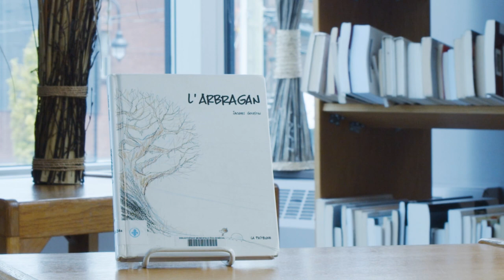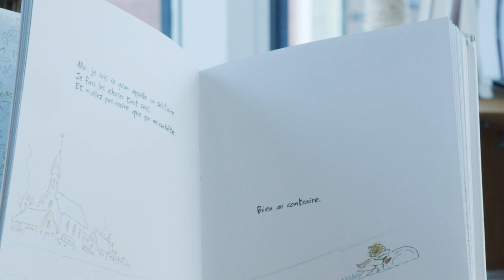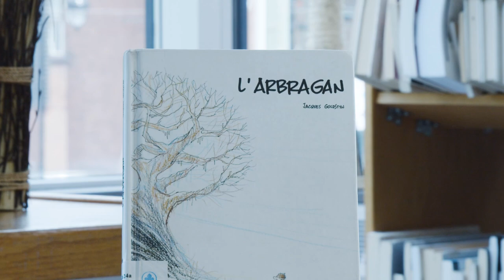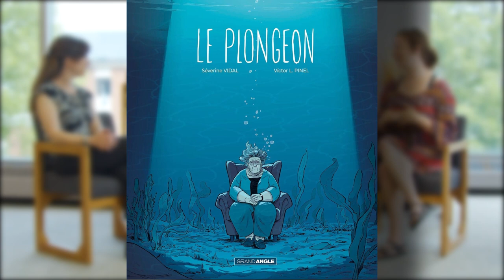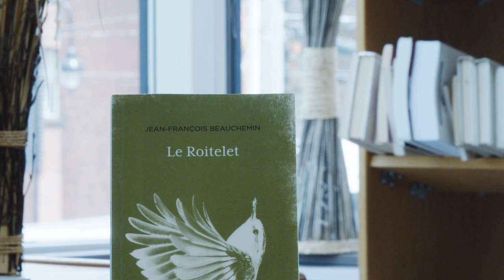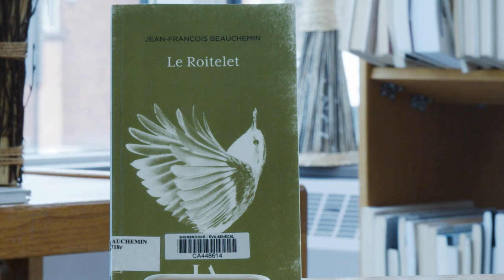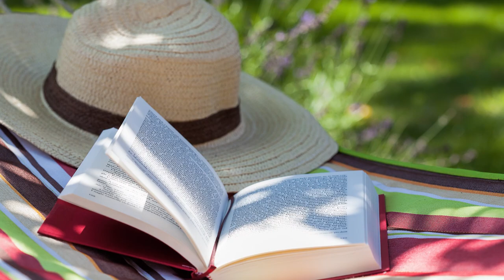Quoi lire? Spécial estival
Nous poursuivons cette semaine la présentation des suggestions de lecture de membres de notre équipe, qui vous recommandent leurs lectures coup de cœur!

Cette semaine, Véronique, l’animatrice des clubs de lecture des Bibliothèques de Sherbrooke, s’entretient avec Caroline et Marianne.

Bonnes découvertes!

0:00 Introduction
0:34 L'arbragan (Jacques Goldstyn)
3:07 Le plongeon (Séverine Vidal)
5:54 Il pleuvait des oiseaux (Jocelyne Saucier)
6:11 Jamais (Bruno Duhamel)
6:51 Le roitelet (Jean-François Beauchemin)